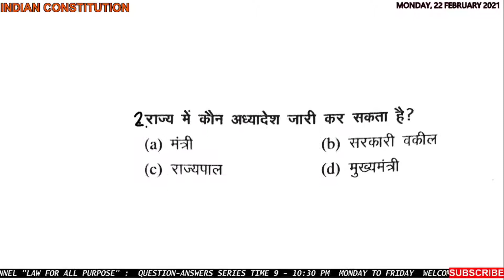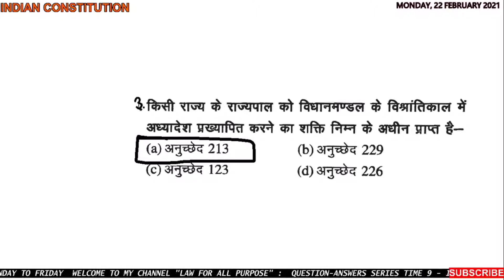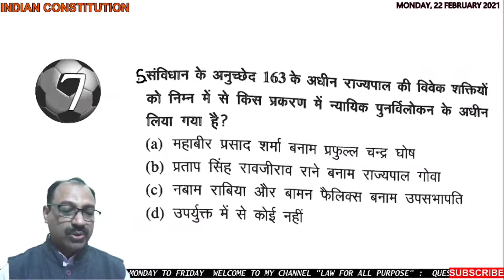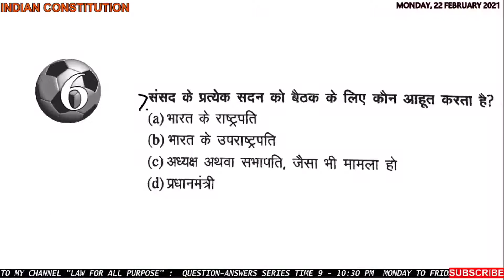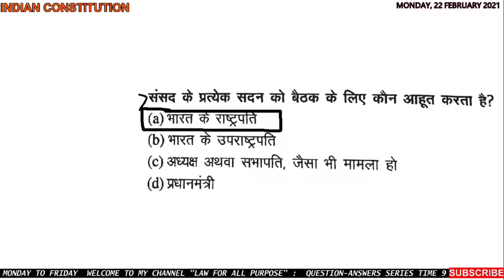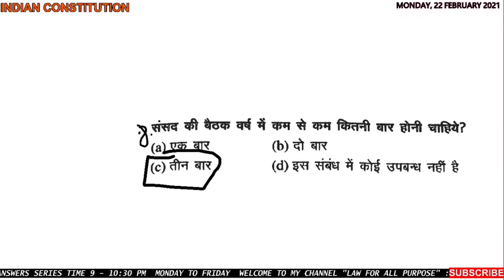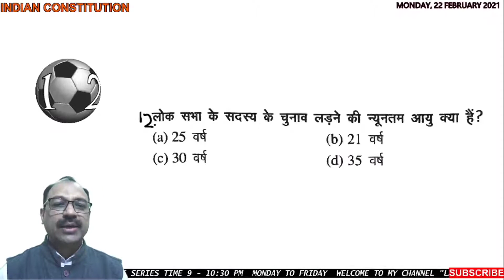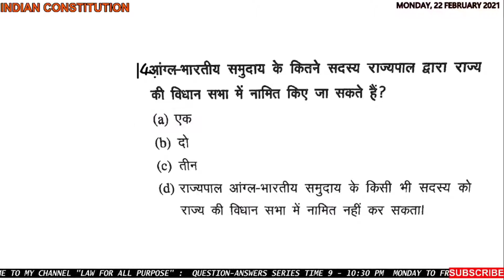INDIAN CONSTITUTION/JMSC//QUESTION & ANSWERS SERIES OF CIVIL JUDGE//SESSION-LXXXIII/PART-X(A)